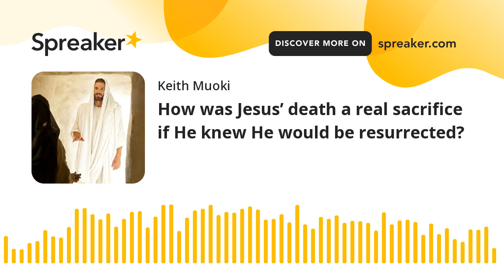How was Jesus’ death a real sacrifice if He knew He would be resurrected?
Christianity teaches that God, in human form, lowered Himself to being humiliated and murdered by His own creations. That sacrificial death opened a path to salvation for anyone and everyone who trusts in Jesus Christ. Christ went to death knowingly (Mark 8:31), with full understanding that He would suffer on a cross and that He would be raised from death (Luke 24:46). Since Jesus knew the eventual outcome, some question whether this was a real sacrifice. Was Jesus’ death on the cross truly sacrificial, if Jesus was guaranteed to be raised from death?

Those who doubt that Jesus’ death was a real sacrifice misunderstand what happened on that cross. Christ’s sacrifice was not entirely about ending the life of His human body. In truth, what happened on the cross involved more than stopping a heartbeat. The sacrifice of Christ also came in His emotional suffering (Isaiah 53) and in an omnipotent, perfect God being tortured and humiliated by His own creations (Philippians 2:6–8). There’s powerful and important symbolism in the physical aspects of Christ’s death and resurrection, as well as a fulfillment of prophecy. But there is more to the sacrifice of Christ than “merely” the death and resurrection of a physical body, as monumental as those events were.

Physical restoration does not make prior events any less sacrificial or traumatic. Simply knowing that something good is coming after the bad does not make the bad any less painful. A child knowing he will get ice cream after his tonsillectomy does not make the surgery and its aftermath any less harrowing and uncomfortable. Seeking peace, a strong man might allow a bully to spit on him and throw food in his face. The body and clothes can be easily cleaned, but that doesn’t at all change the experience of indignity and shame. We don’t dismiss the sacrifice of families of military veterans simply because their loved ones made it home. Victims of sexual assault may experience physical healing, but that’s not nearly the worst damage they’ve experienced.

Jesus Himself used the analogy of a woman in childbirth to illustrate the anguish the disciples would experience at His death (John 16:20–22). He reassured the disciples that their sorrow would be turned to joy; the ultimate outcome was worth temporary suffering. Just as a woman who gives birth is more invested in joy over her newborn child than looking back at the pain of giving birth, the disciples would be focused on the joy of Christ’s resurrection, despite their prior pain. Of course—as many mothers will attest—the joy of childbirth doesn’t disaffirm the pain and suffering involved in the birth. Only an extremely foolish child would dismiss a mother’s birth pains by saying, “So what? You got over it, and you got me!” The mother’s agony was real, and that reality exists even for mothers who are entirely confident that the birthing process will end in joy and health.

Enduring even momentary insults, indignity, and disrespect is a sacrifice in and of itself. This is true when the victims are finite, sinful humans, and the sacrifice is amplified when the victim is the perfect and sinless Son of God. Added to the emotional pain caused by injustice was the physical pain, something that can be overcome but not undone. The cross was truly sacrificial because Jesus experienced it in the same way as any other human being would—even though He was not obligated to be there and He did not deserve to be there.

When Christ came to earth, He experienced everything human beings normally do. This included the physical (Matthew 4:2; John 4:6), spiritual (Hebrews 4:15), and emotional (Matthew 26:37–39; John 11:33–35) aspects of humanity. Jesus suffered the same physical and mental anguish as any one of us would in the scourging and crucifixion. The brutality of His death was not an easy thing; the cross was not trivial to Christ simply because He knew He was going to be resurrected. The gospel promises all believers will be resurrected (John 11:24; Acts 24:15; Revelation 20:6). That promise doesn’t make the expense of one’s earthly life any less meaningful or sacrificial (John 15:13).

When Jesus arrived at the tomb of Lazarus, He wept (John 11:35). Even though He had come to Bethany knowing He would resurrect His friend (John 11:11–15), Jesus still expressed sorrow for the pain and suffering the situation had caused. Scripture speaks of God wiping our tears away in eternity (Revelation 21:4), not giving us amnesia. All things will be made right (Romans 8:28), and all things will be made new (Revelation 21:5), but God never suggests that what we experience or feel along the way is irrelevant. Knowing that goodness and restoration await us offers us great resolve in the face of suffering (Hebrews 12:2; Philippians 2:8–9), but hope doesn’t reduce the pain or deflect the injuries.

Th